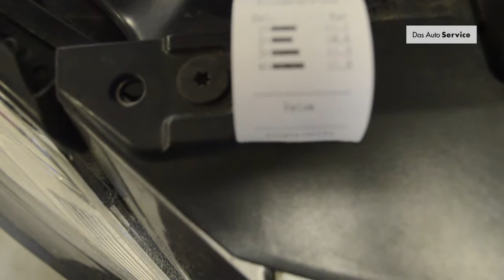Измерване компресия на TFSI двигател с оригинален инструмент VAG 1763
В това видео може да видите как измерваме компресия на TFSI двигател с оригинален инструмент VAG 1763.

Das Auto Service | Пълен сервизен асистънс за автомобили Audi, Volkswagen, Bentley, Porsche, Seat, Škoda

ул. Маслинено клонче 30